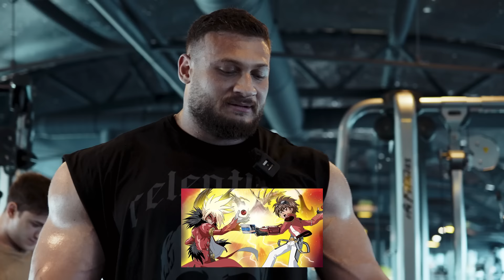SENEDE BİR GÖRÜLEN KOL TUTULMASI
BENİMLE ÇALIŞIP DEĞİŞİME BAŞLAMAK İÇİN WEB SİTEME GÖZ ATABİLİRSİNİZ.

instagram hesabım :   / fahrigunes